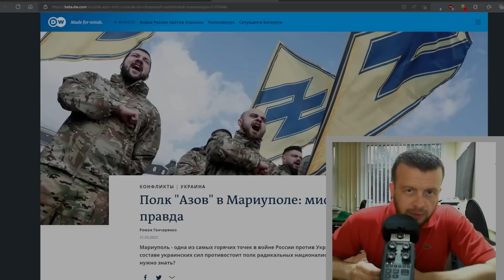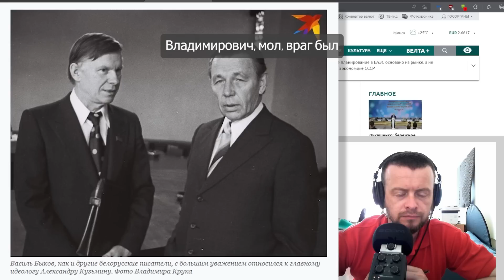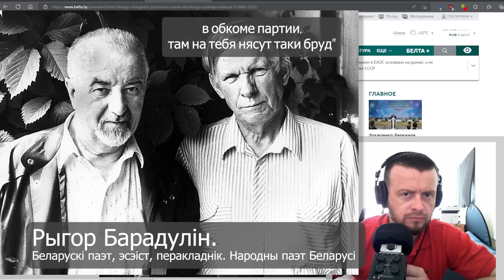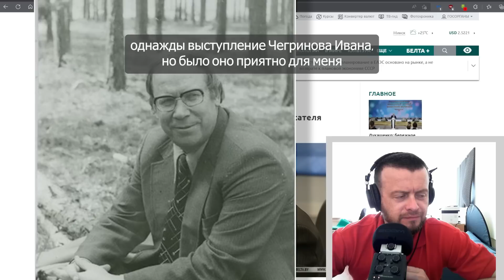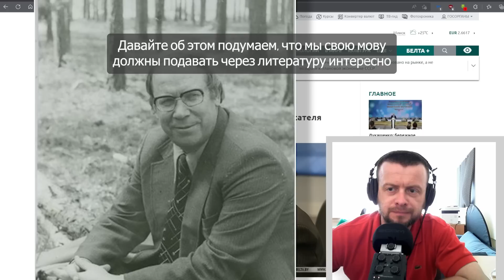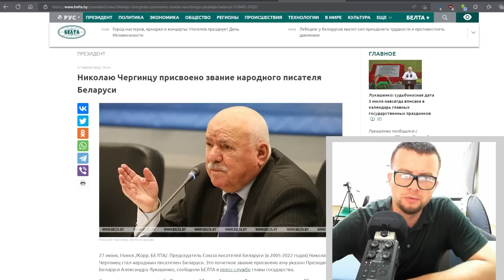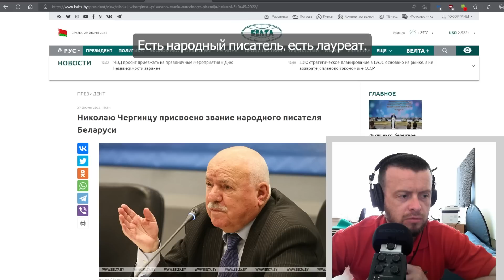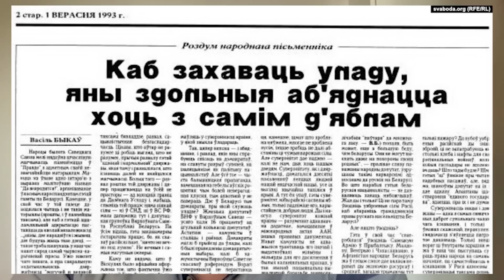Народны пісьменнік Чаргінец ¯\_(ツ)_/¯ Частка другая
Мікалай Чаргінец прызнаецца, што блізка сябраваў з Васілём Быкавам. Алеж Васіль Уладзіміравіч быў агалцелым нацыяналітсам і аппазіцыянерам - тое, супраць чага выступае Чаргінец. У гэтым відэа мы дазнаемся аб нечаканых падрабязнясцях з жыцця народнага пісьменніка Беларусі Васіля Быкава. Дапаможа нам разабрацца з праўдзівасцю інфармацыі палітычны дзеяч і сябр Васіля Быкава Сяргей Навумчык.